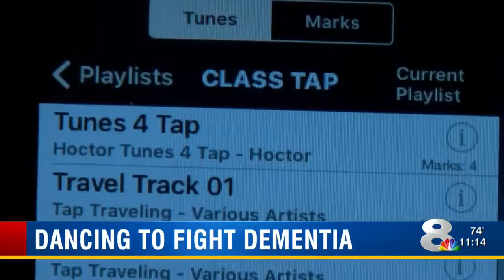New study: Dance is good for your brain, Sarasota students agree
You can dance to fight off dementia?